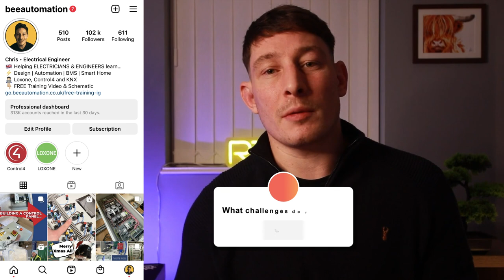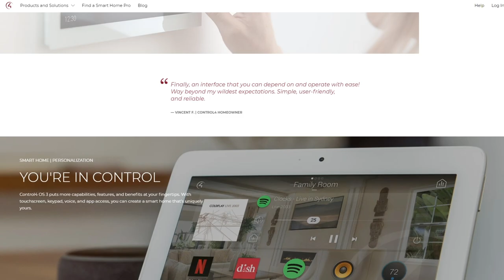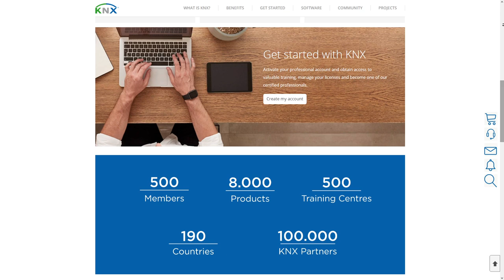An Electrician's Guide to Home Automation Systems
If you're curious about how we help electricians, engineers & business owners beyond these videos, this link will explain.

We've helped 200+ electrical contractors & engineers into the many sectors of controls & automation industry, whether it's:

✅Manufacturing
✅Oil & Gas
✅Water Treatment
✅Mining
✅Food & Drink Processing
✅Logistics
✅Marine (Ships & Yachts)
✅Pharmaceutical

If you'd also like our help this link will explain.